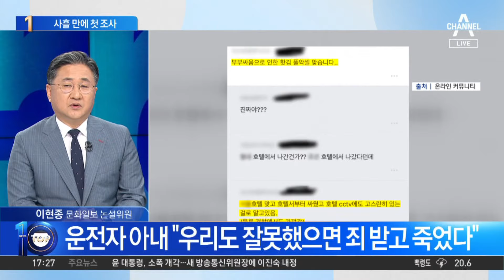‘시청역 사고’ 운전자, 사흘 만에 첫 조사 | 뉴스TOP 10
‘시청역 사고’ 운전자, 사흘 만에 첫 조사

■ 방송 : 채널A 뉴스 TOP10 (17시 20분~19시)
■ 방송일 : 2024년 7월 4일 (목요일)
■ 진행 : 김종석 앵커
■ 출연 : 오윤성 순천향대 경찰행정학과 교수, 이길우 교통사고 전문 변호사, 이현종 문화일보 논설위원, 허주연 변호사

[김종석 앵커]
사흘 만에 첫 번째 경찰 조사. 그런데 경찰은 사고 직후가 아닌 90분 뒤에 음주 측정을 했다. 목요일 뉴스 TOP10은 바로 여기부터입니다. 9명이 숨지고 7명이 다친 시청역 역주행 참사 사고 원인은 아직도 의문입니다. 경찰은 운전자에 대해서 가해 운전자에 대해서 구속영장 신청을 검토 중이라고 했었죠. 오늘 오후에 병원에서 직접적인 첫 번째 조사를 받은 가해 운전자입니다. 오후 3시부터였습니다. 첫 번째 피의자 신문을 시작했고 간단한 조사가 가능하다. 오윤성 교수님. 첫 조사를 시작했다. 갈비뼈 골절이 있었던 가해 운전자 어느 정도 조금이라도 조사받을 건강 상태가 됐다는 의미입니까?

〈평일〉
08시 00분 라디오쇼 정치시그널 (유튜브 라이브)
08시 50분 김진의 돌직구 쇼
10시 20분 김진의 더라방 (유튜브 라이브)
12시 00분 뉴스A 라이브
15시 50분 강력한 4팀
17시 20분 뉴스TOP10
19시 00분 뉴스A

〈주말〉
12시 00분 토요랭킹쇼·뉴스A 라이브
17시 40분 뉴스TOP10
19시 00분 뉴스A